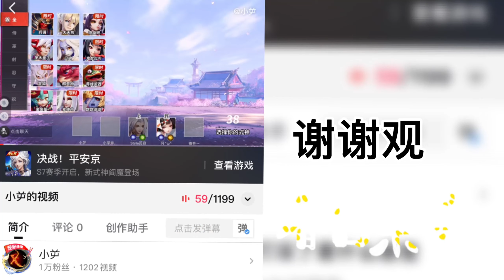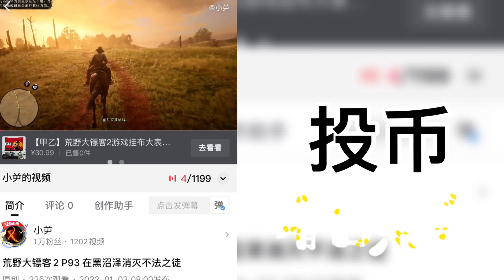戴森球计划 黑雾崛起 P22 加建火力发电设备